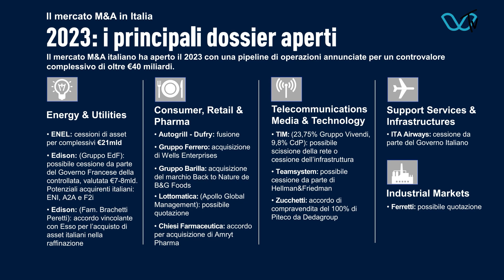Outlook M&A: ecco cosa ci dicono le operazioni in pipeline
Nonostante un quadro economico per il 2023 incerto, la pipeline di operazioni di M&A per il 2023 sembra promettente. Kpmg la stima per almeno 40 miliardi. Ne parliamo con il partner Max Fiani